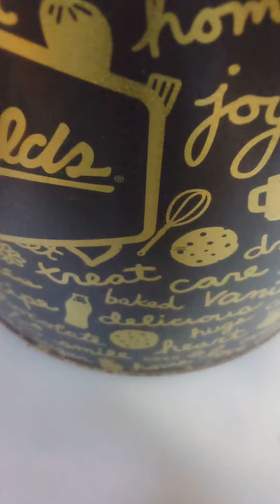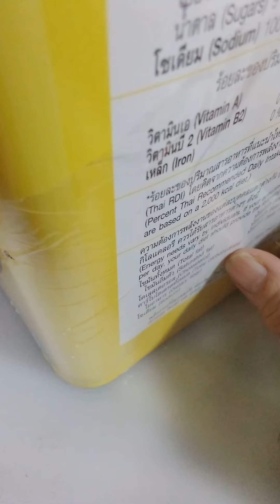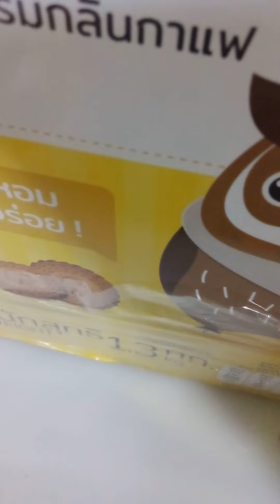packs ปี๊บ Thai language pip